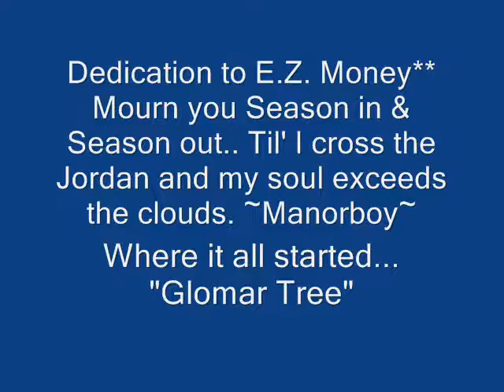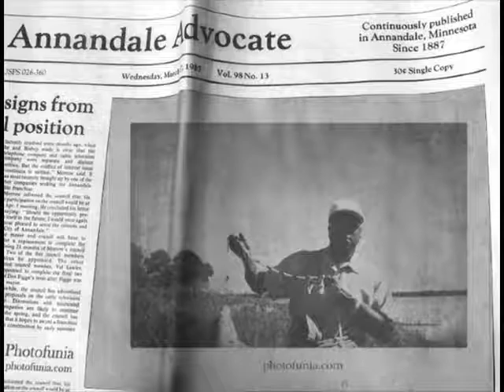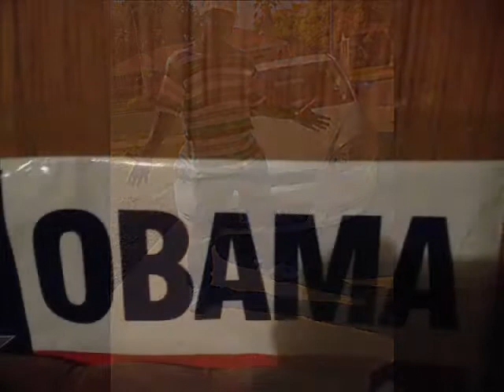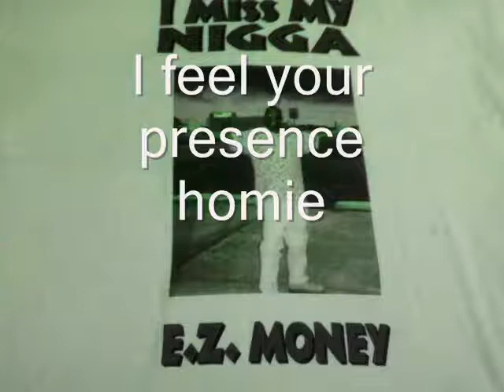K.F.O. (Folklore) ~Manorboy~ Glomar Dedication.wmv